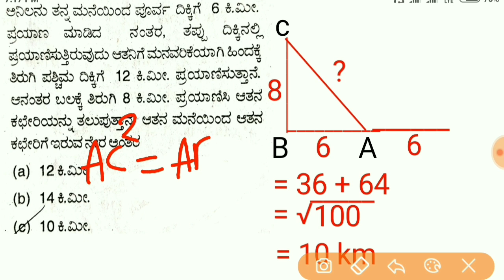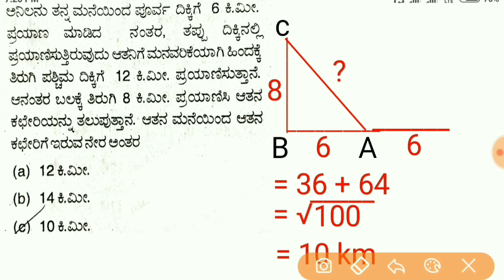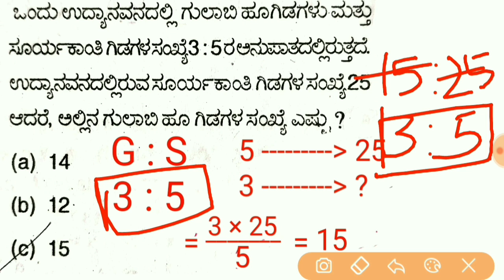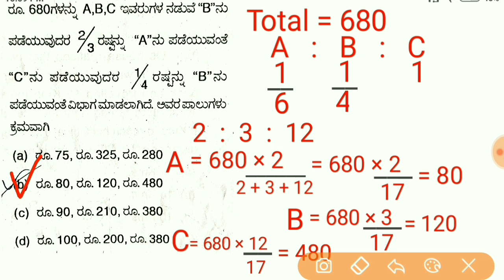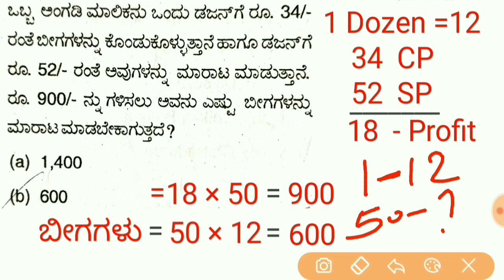Mental Ability CTI 2023 Kannada | Part - 4 |KPSC CTI 2023 | Short Tricks |Mental Ability imp CTI2023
This Video contains 5 important mental ability questions and how to solve it in easy way useful for all competitive exams.